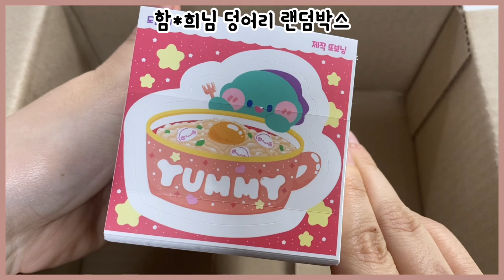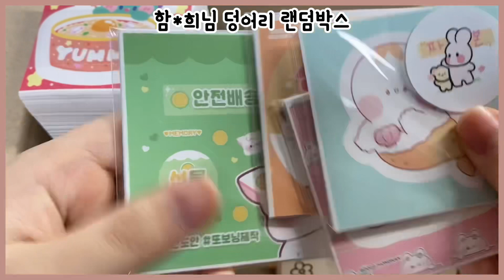함*희님 덩어리 랜덤박스 구성📚•500장 덩어리•새로운 랜덤박스•포장용품•포용•포용계•랜덤박스